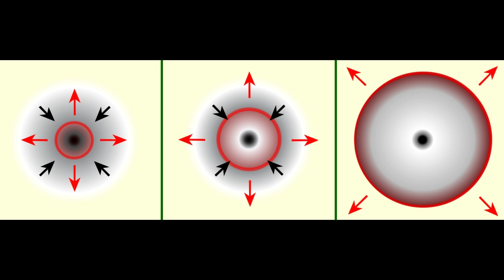Backrooms Explained - Phenomenon 6 - The Nibiru Cataclysm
Ambiance:unus annus ticking sound